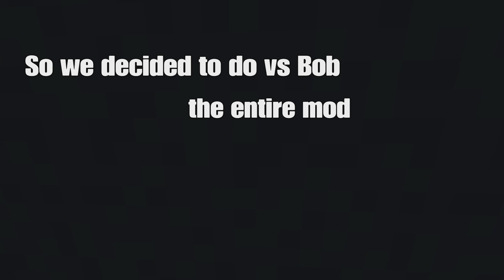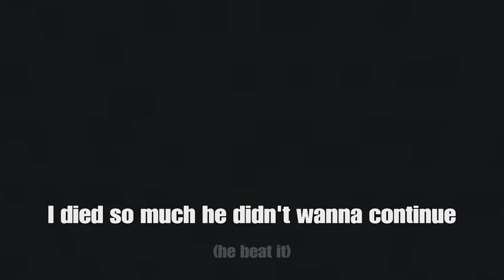Friday night partying roblox - vs Bob full mod [HARD]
Hard mod vs bob full mod